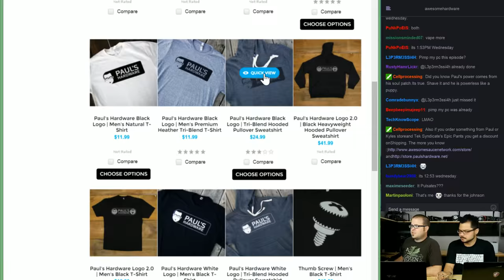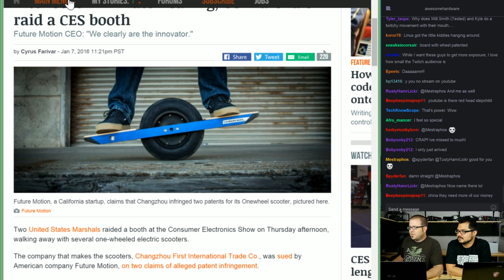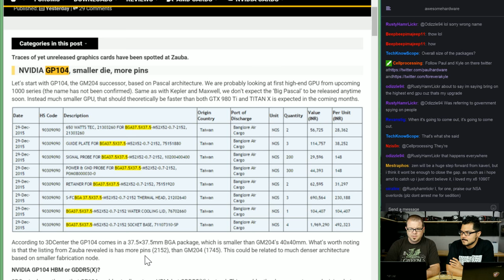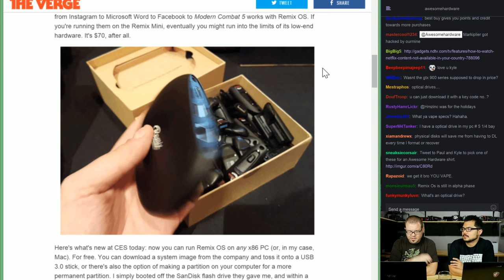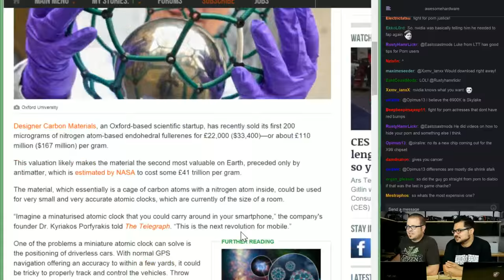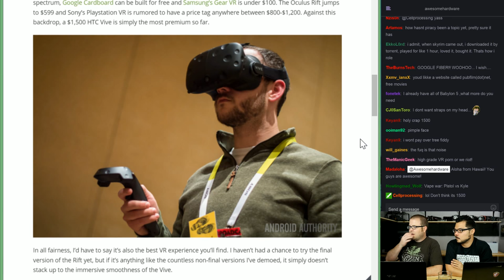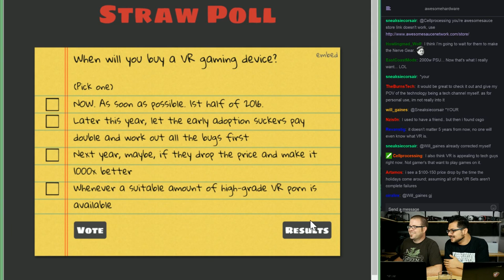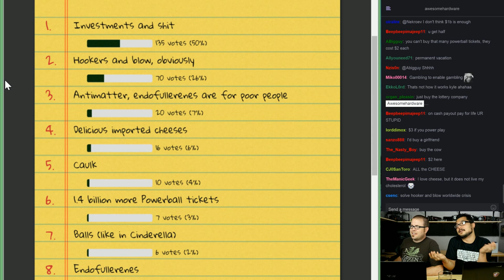Awesome Hardware #0046-B: 10-Core Broadwell-E, NVIDIA GP104 & AMD Polaris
OPEN DESCRIPTION FOR LINKS & TIMESTAMPS

--== TOC / Timestamps (Thanks Andrea Simeoni!) ==--

NEWS
2:32 AM4
7:08 Us Marshals raid a CES booth
10:02 Broadwell E 10 core
14:26 Nvidia GP104 and AMD Polaris "spotted"
20:06 Amazon Prime 20% off
23:16 Remix OS
26:37 Nvidia driver bug
29:45 Endohedral 160M$/gram
34:06 No more pirated games
38:59 Paul's philosophical moment

SWORD FIGHT
40:02 Htc vive price
46:35 results
47:34 Powerball Jackpot
52:53 results

Q&A
54:50 razer blade stealth
55:59 watercool build color
56:26 afterparty??
56:55 how can you touch your toes with your nose?
57:07 skylake worth it?
57:56 will you smoke...
58:10
58:30 pascal or 980ti?
59:25 6700k or 5820k
1:01:29 upgrade i3 or 750ti
1:03:00 upgrade amd fx
1:04:14 2x970 or 980ti
1:04:46 branding pascal
1:06:56 KYLE HAS TO PEE!

--== LINKS ==--

1.) NEWS 2
AM4 will be a unified platform for both AMD CPUs and APUs

After seven-minute hearing, US Marshals raid a CES booth

(Via @DDT2005 on twitter) Intel Broadwell-E Core i7-6950X could be the world’s first 10-core desktop consumer processor

Endohedral fullerenes on sale for just $167 million per gram

NVIDIA GP104, AMD Polaris GPUs Spotted on Shipping Manifests

Remix OS is Android Based, Coming to PC and Mac for Free

Gamer blames Nvidia GPU driver bug for showing porn viewed via Chrome incognito mode

2.) SWORDFIGHT
HTC Vive May Cost $1500

3.) Q&A